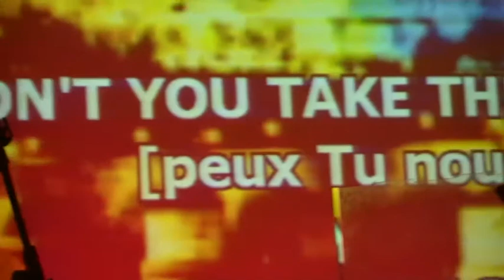Worship Generation 3